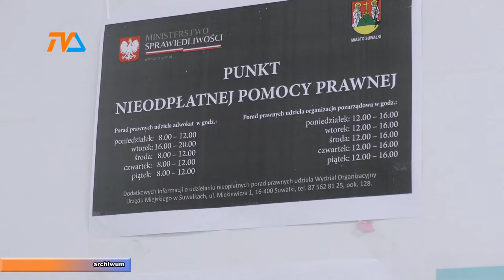Radna Ruszewska może stracić mandat. Decyzja w rękach Rady albo... wojewody. |TVSUWAŁKI